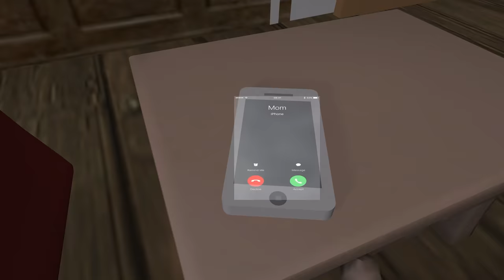Story 3 | दरवाजे बंद करो | Lock The Doors | Jason | Freaky Friday Horror Show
This is a Third Story in Freaky Friday Horror Show.  This story is about brother and sister who always fight and are watching Horror Movie of Jason

New Short and Freaky Stories Every Friday. Scary Stories are fun to watch just like gulli bulli and MJH, make joke horror. I will make more stories just like motu patlu and bulli gulli.